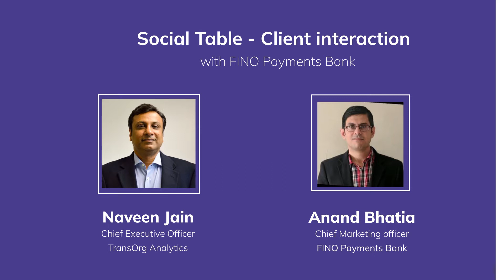The Social Table -Client Interaction with Fino Payment Bank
Join the insightful interactive session between Mr. Anand Bhatia, Chief Marketing Officer at FINO Payments bank and Mr. Naveen Jain, Chief executive Officer at TransOrg Analytics as they discuss on AI/ML use cases, future of banking and financial services, COVID 19 disruptions, FINO-TransOrg partnership and much more.